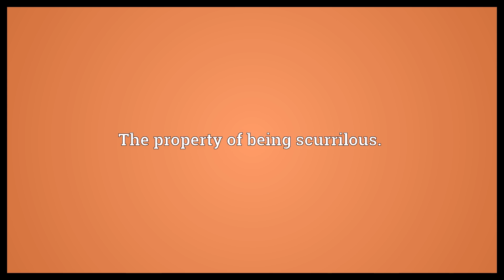Scurrilousness Meaning | Wordogram